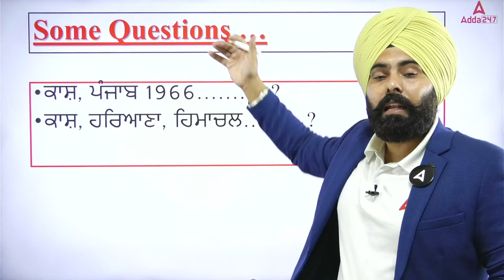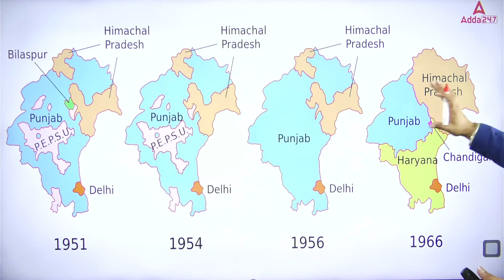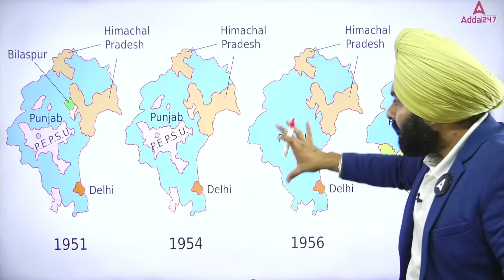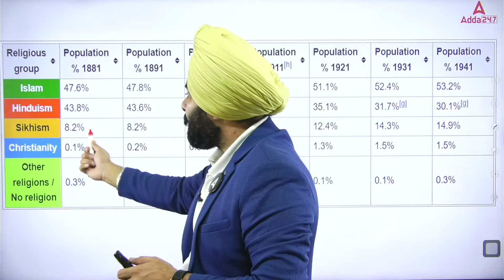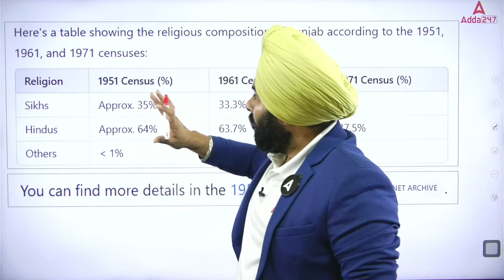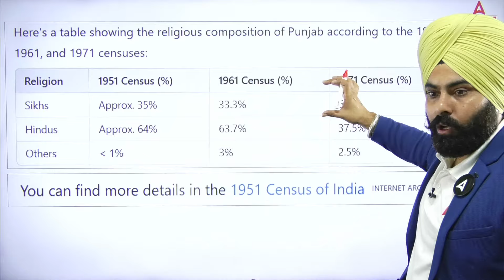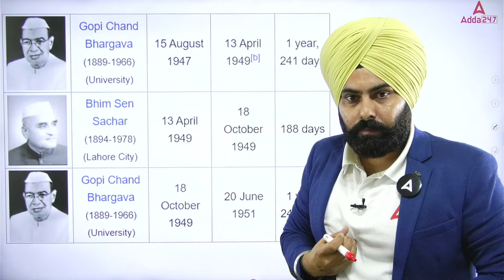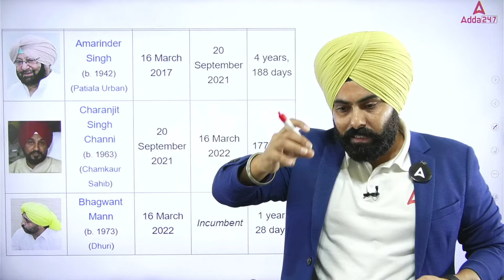1966 Punjab Partition ( 1st Nov ) Punjab and Haryana Division By Fateh Sir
1966 Punjab Partition ( 1st Nov ) Punjab and Haryana Division By Fateh Sir, On November 1st, 1966, a historic reorganization of Punjab led to the creation of the state of Haryana, marking a significant moment in India’s political and cultural history. This division was the result of growing demands for a separate state based on linguistic and cultural identity, primarily from Hindi-speaking communities in the region.

Welcome to Punjab Adda247- Punjab's Best Government Exams Preparation Channel. Prepare For Punjab Police, Punjab Police Constable, Punjab Police Sub-Inspector (SI), Punjab State Cooperative Bank, PSPCL, PPSC, PSPCL, PSSSB.

📚📚 Our Books 📚📚
📌 Soorma Current Affairs Monthly Edition For Punjab, SSC and Bank Exams

😲 Punjab Govt. Exams PYQ Book I 11000+ PYQ Questions

📌Join PSSSB Senior Assistant (Advt. No. 05)